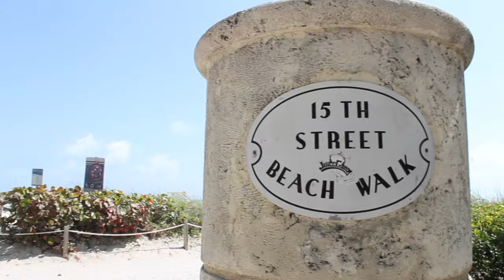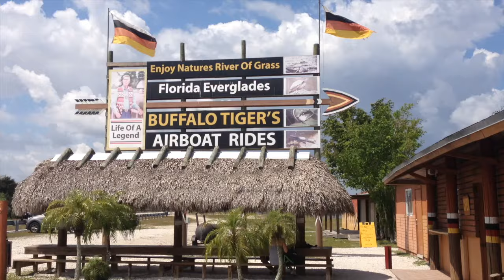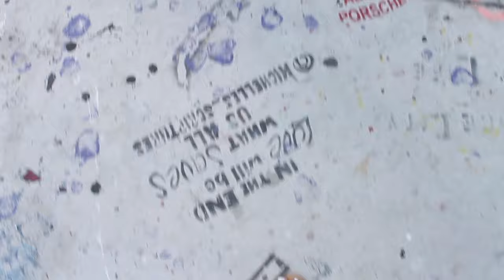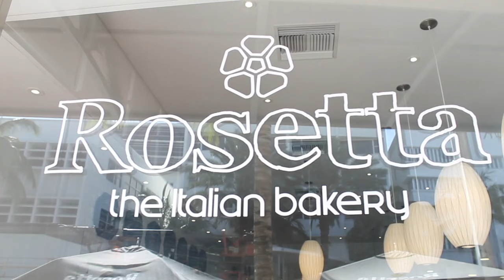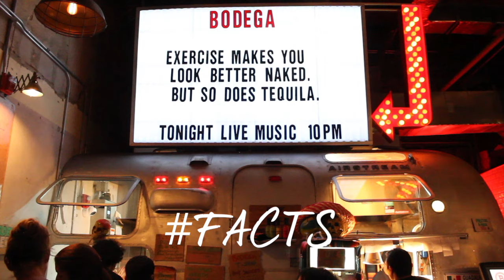6 Days in Miami | Travel Diary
Visiting Miami with family.

Snapchat, Instagram, Facebook, Twitter - @LeonaLynnLoves